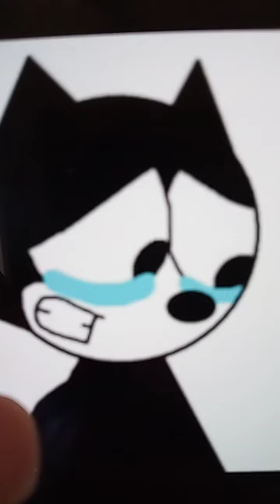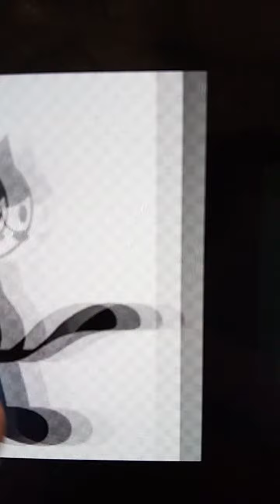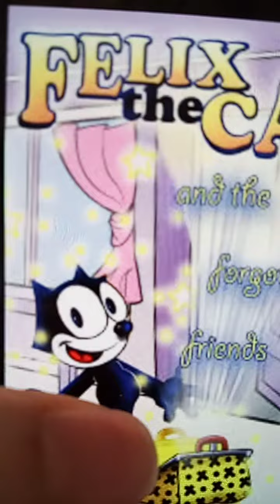Felix the cat vs queen Beryl 💚💛💛❤️❤️❤️❤️